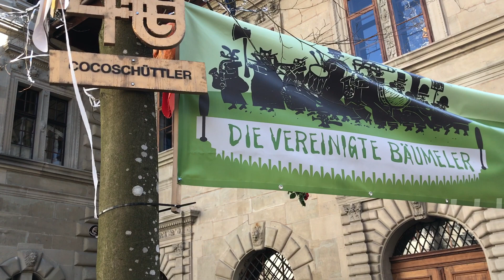Ch-Guugger Ämmebrogg - Rammstein - Ohne Dich - Güdis Ziischtig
Auftritt der CH-Guugger am Kappellplatz in Luzern am Güdis Dienstag bei den Löchlitramper Littau

Mit dem Lied "Rammstein " (Rammstein - Ohne dich)